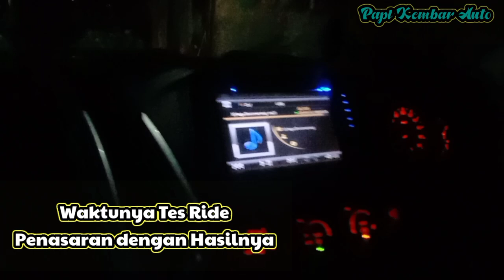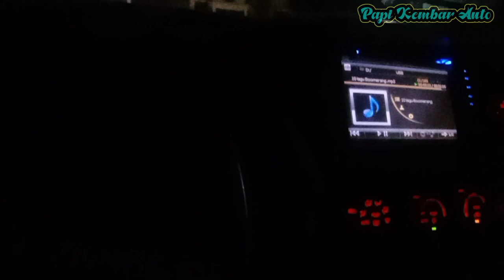PENYEBAB PAJERO EXCEED 2009 KURANG TENAGA GAS BERAT TENAGA LOYO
Info Service/Konsultasi
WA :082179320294